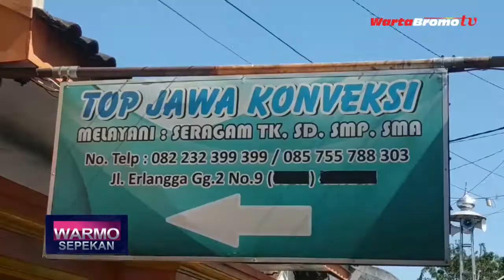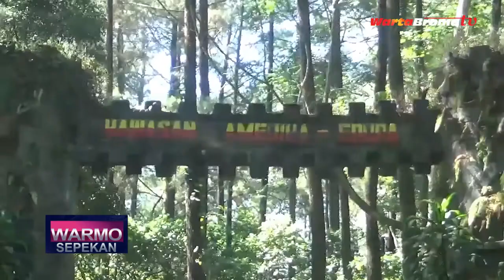INDAHNYA SALJU BROMO | WARMO SEPEKAN 22 JUNI 2019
MEMBURU SALJU BROMO | WARMO SEPEKAN 22 JUNI 2019